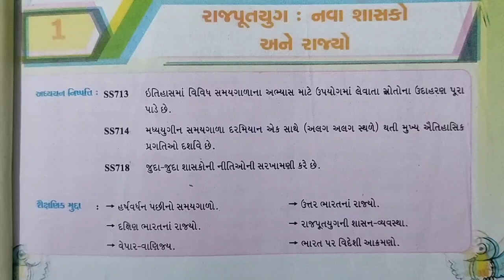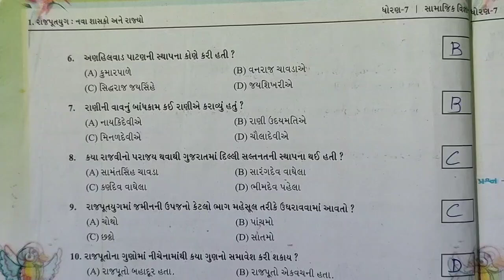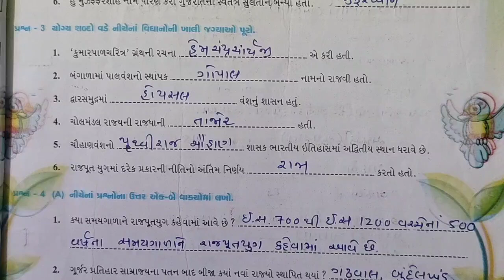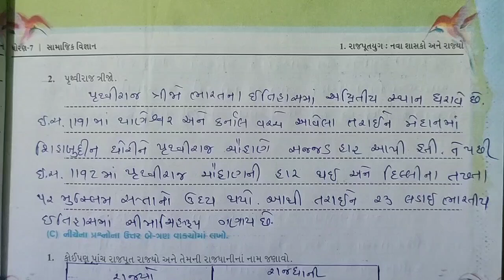std 7 s s ch 1 swadhyay pothi | dhoran 7 samajik vigyan chapter 1 | swa adhyayayan Pothi ch 1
std 7 s s ch 1 swadhyay pothi | dhoran 7 samajik vigyan chapter 1 swadhyay pothi | swa adhyayayan Pothi ch 1

std 7 s s ch 13 swadhyay pothi | dhoran 7 samajik vigyan chapter 13 swadhyay pothi | swa adhyayayan pothi chapter 13